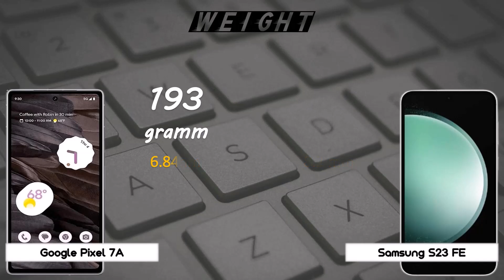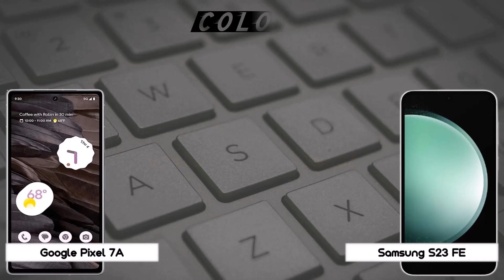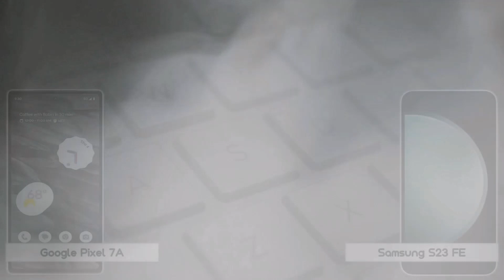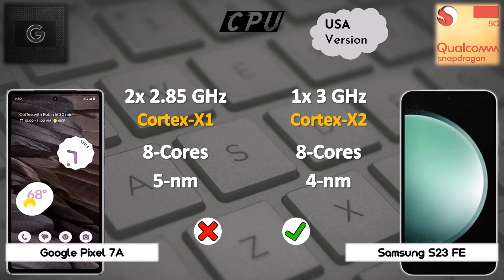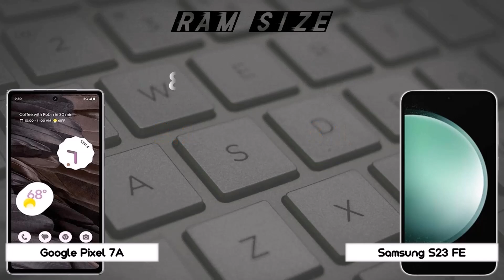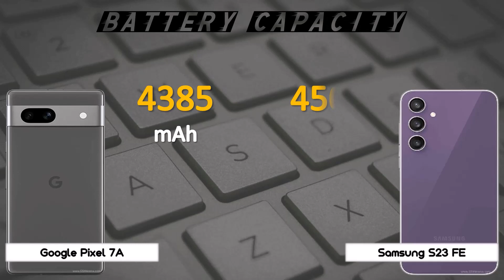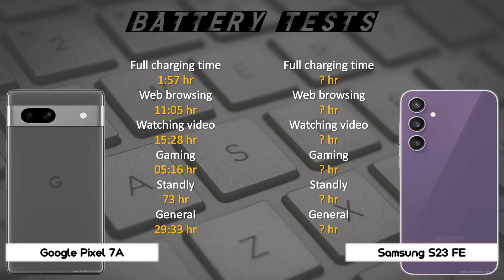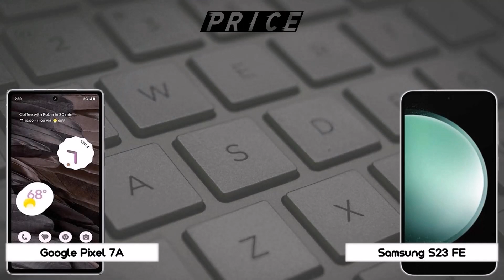GOOGLE PIXEL 7A VS SAMSUNG S23 FE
Comparison of GOOGLE PIXEL 7A and SAMSUNG GAALXY S23 FE